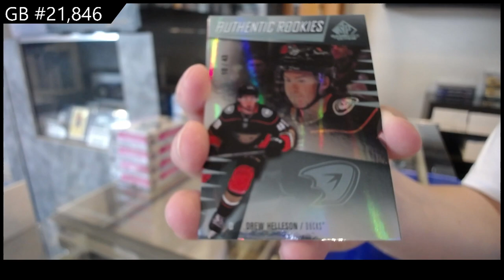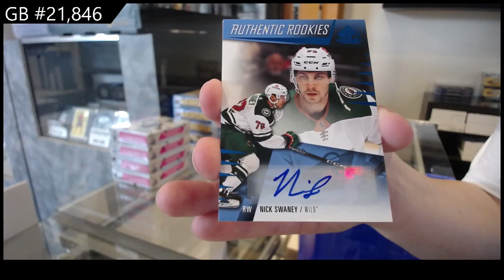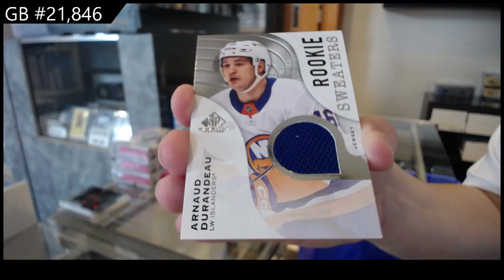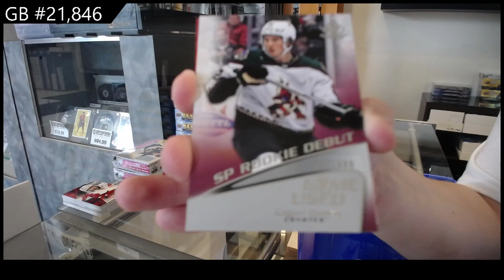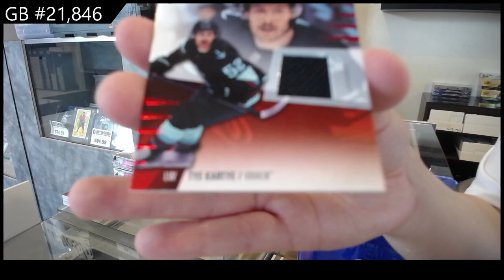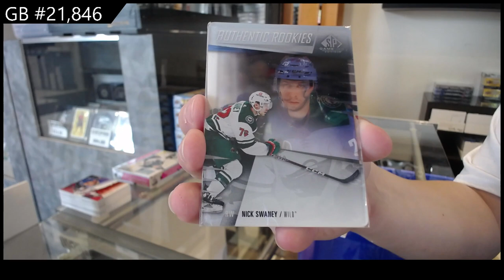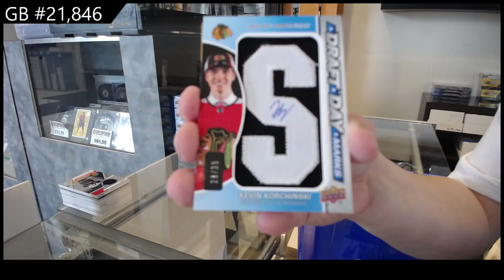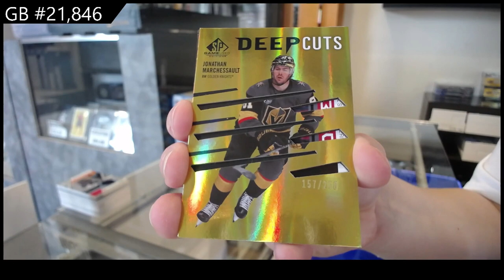2023-24 Upper Deck SP Game Used Hockey 5 Box Break - CNC GB #21,846